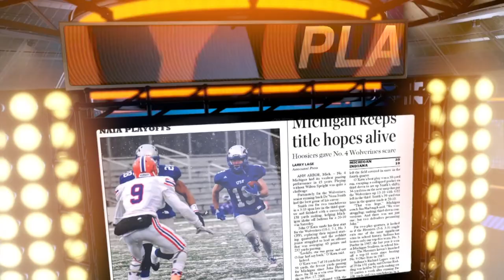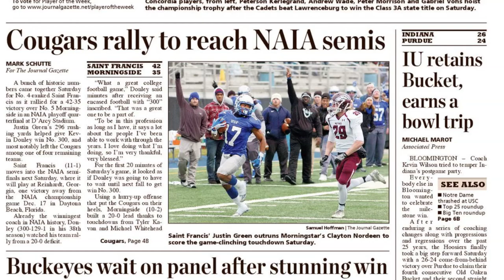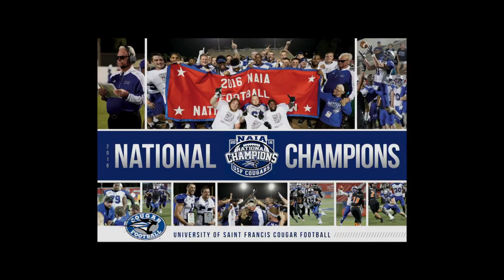USF Football EOY Video